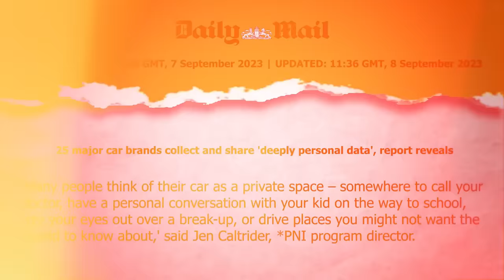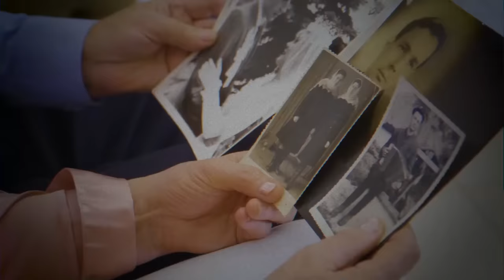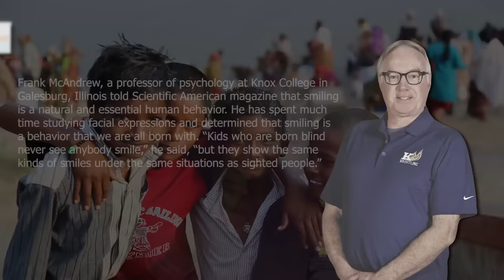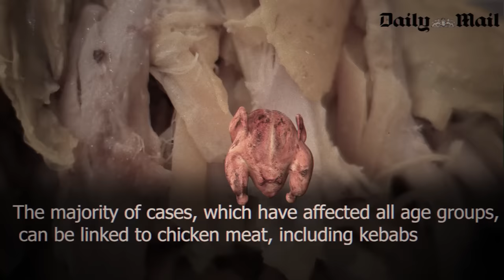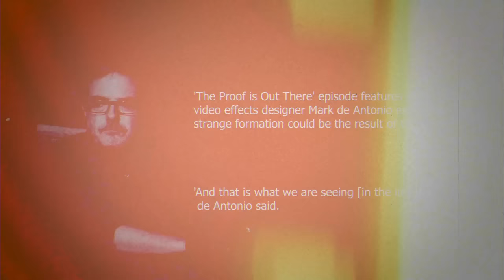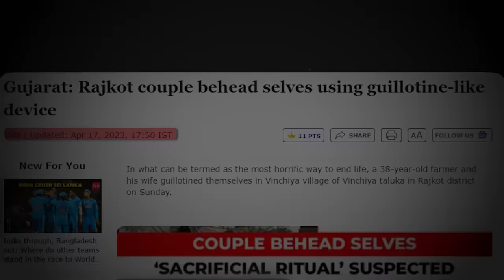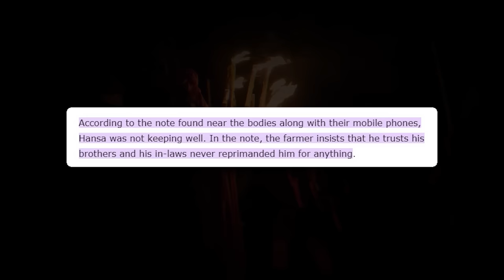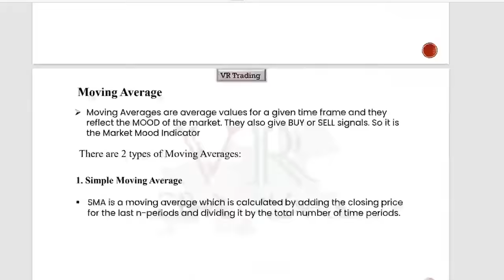Black Magic Superstitious Belief In Rajkot | Top 10 Interesting Facts | Telugu Facts | V R Facts